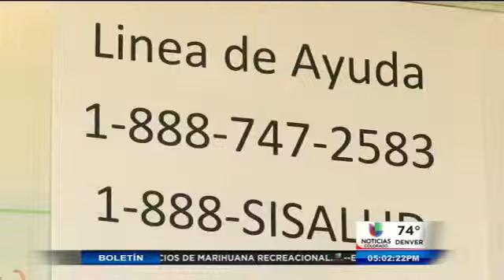Se superan fallas en sitio del mercado de salud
Pasó el primer día de actividad en el mercado para seguros médicos de la reforma de salud tras varias fallas y contratiempos.